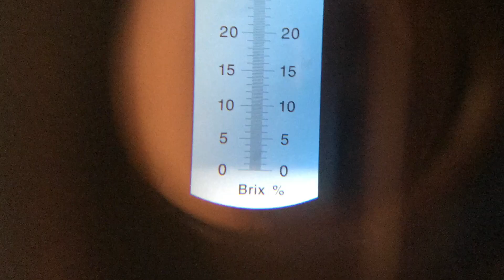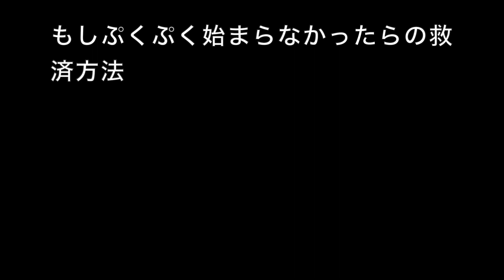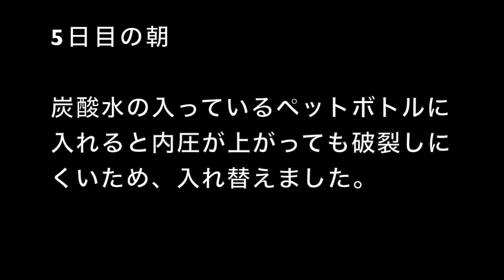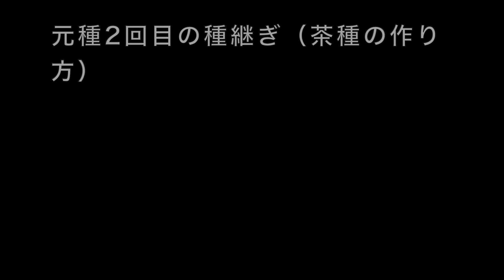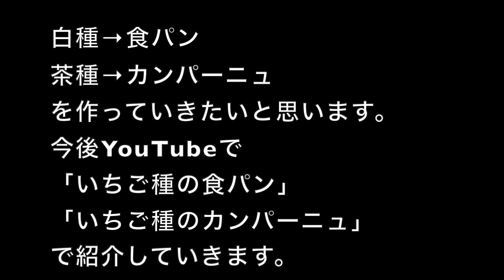いちご種（いちご酵母 いちごの液種から元種の作り方）自家製酵母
旬のいちごを使って種を起こしてみませんか！！
いちごは「酵母」がたくさんいる可能性が高いフルーツです。酸も強いので雑菌が繁殖しにくい環境が作りやすく失敗しにくいです。
でも、酵母がたくさんいるので逆に失敗しやすい原因もあります。

そんな注意点などを、しつこくくどくど説明しています。
なかなか教えてくれない細かいことまで喋っていますので、どうしても上手にできない人はチェックしてください。出来る方は見なくて大丈夫です😅

ただ、飛ばしながらみて良いのですが、その場合は、都合の良い部分だけ切り取って理解しないように気をつけてご覧ください。

00:11　いちごの液種を作る
15:20　2日目
16:43　3日目の朝
19：35　3日目の昼
22:43　3日目の夜
24:38　いちごを取り出す
26:26　4日目の朝
28:23　ぷくぷく始まらなかった時の救済法
30:35　5日目の朝（ペットボトルに詰め替えた）
31:25　液種にちゃんと菌数がいるかチェックの方法（液種ポーリッシュの作り方）
35:01　液種を冷蔵庫で保存する時の注意点
36:21　駅種ポーリッシュの1時間後
36:51　2時間弱（1時間40分ぐらい）後の様子
38:56　元種の作り方（液種に粉を足していく方法）
43:03　4時間後ぐらい（元種1日目の出来上がり）
43:31　元種2回目の種継ぎ（通称　白種）
46:43　元種2回目の種継ぎ（通称　茶種）
48:34　ルヴァンリキッドとルヴァンの簡単な紹介
53:25　元種2日目を冷蔵庫に入れるタイミング
53:48　元種3回目の種次（白種・茶種）
01:01:59　3日目の種を冷蔵庫で翌日まで休ませた状態※これからパンをつくっていくにあったっての考え方を喋っています

今後
いちご種の食パン

いちご種のカンパーニュ

を編集次第紹介します。
お楽しみに！！

動画の中でレシピ書いていますが

材料
いちごと水

元種の基本の考え方
初日
全粒粉　100
いちご種　30
水　70-30＝40

（2回目の種継）
白の元種（いちごの香りをつけたい）
・準強力粉（強力粉でもOK）100
・いちごの液種　20
・水　70（柔らかいなら適宜減らす）ー20＝50
・前日の種　30

茶色の元種
・全粒粉　100
・水　70
・前日の種　30